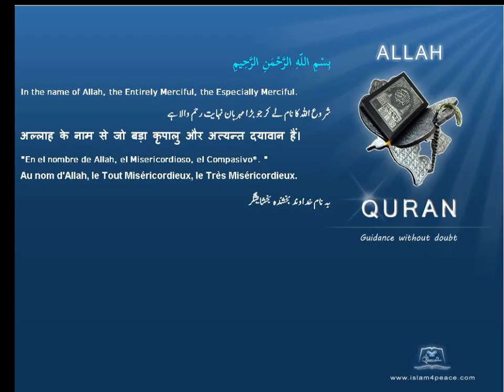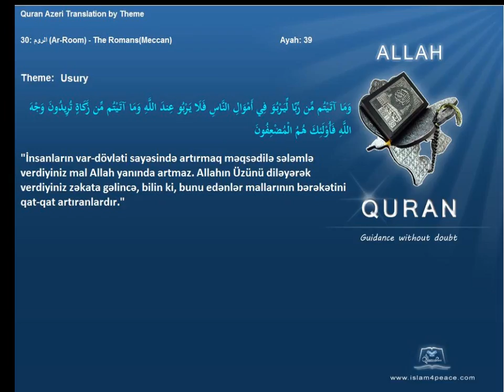Quran by Theme Azeri Usury Islam4Peace com